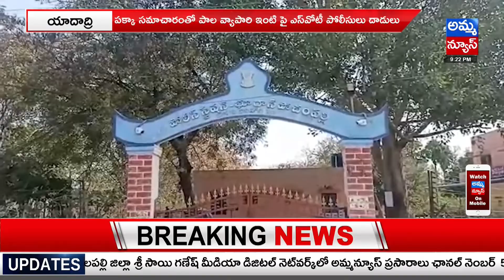Yadadri : పోచంపల్లి లో కల్తీ పాల కలకలం..! Adulterated milk scandal in Pochampally | Amma News